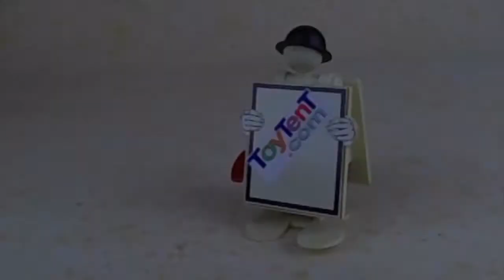Circus Monkey on Unicycle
Kohler GnK mechanical monkey cyclist with parasol. Made in US Zone Germany

ToyTent.com